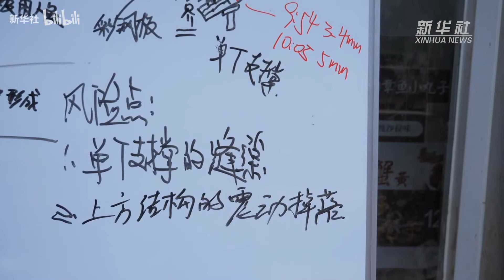长沙居民自建房倒塌事故救援现场直击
原作者：新华社

4月29日12时24分，湖南长沙市望城区金山桥街道金坪社区盘树湾一居民自建房发生倒塌事故。公安部门通过技侦和大数据等方法排查，初步核实房屋内受困人员23人，已救出5人；另，排查显示事发地附近有39人失联，失联人员情况正在进一步核查。5名伤者已送至医院救治，生命体征平稳。
记者进入核心救援现场蹲守一夜，直击事故救援现场的最新情况。
记者：丁春雨
新华社音视频部制作
站内编辑：香菇面